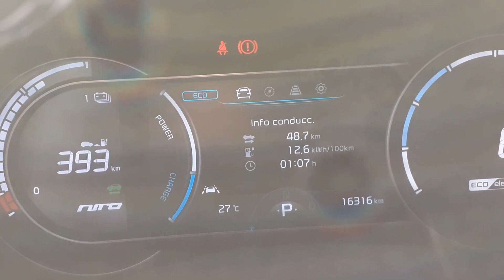Aventura en Sa Figuera Borda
Nos lanzamos al agua, con bastante frio buceamos un poco.